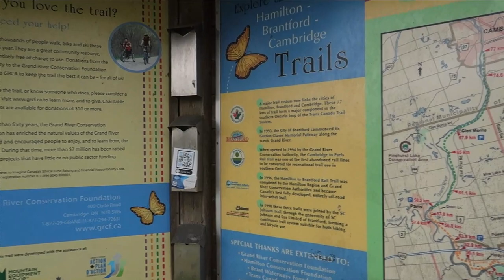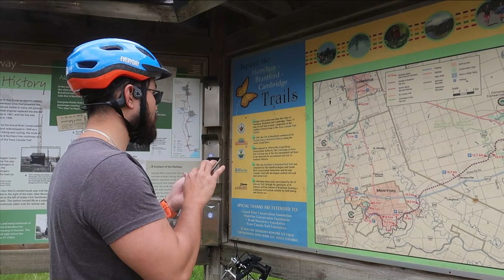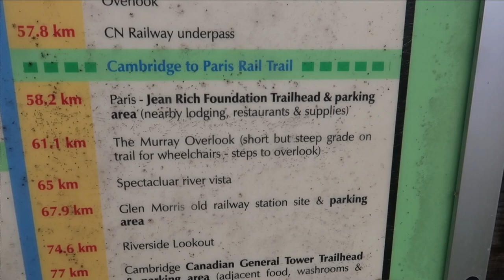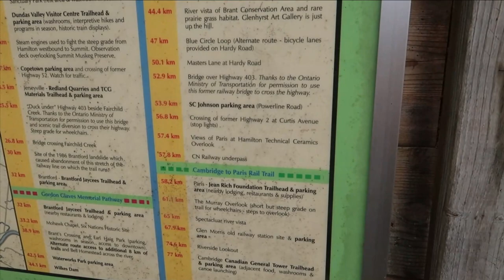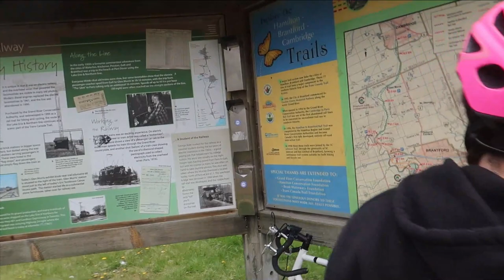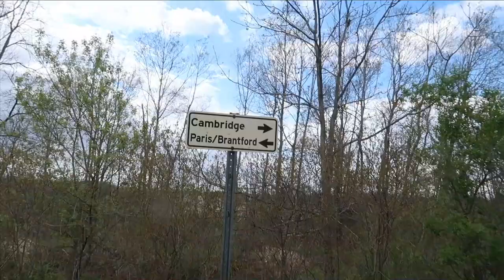Biking an old RAIL TRAIL from 1915 | Cambridge to Paris Rail Trail | Best Trails in Ontario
The weather is getting nicer here in Ontario, which means we are finally getting out more with the bikes. With a couple of bikepacking trips coming up and a nice challenge (which we will be sharing soon), we are trying to get out and ride as much as possible! Plus, our lockdown has now been extended to June 2. so we are pretty limited and what we can do.

In this video we decided to check out the Cambridge to Paris Rail trail which is local to us. This trail was originally an electric train line that was built in 1915. In the 1960's it was converted from electric to diesel locomotives, and then in 1994 it became a rail trail that is used for hiking and biking! It 18km long (one way) and runs right along the Grand River, giving you some amazing and relaxing scenic views. This trail is also connected to a series of other trails that span through Hamilton, Brantford, Paris, and Cambridge. If you wanted to bike the full trail line, it runs 77km!

OUR GEAR

Vessi Footwear:
🇨🇦🇺🇸Everyone! ➡️RWRD.IO/G0JC6EH